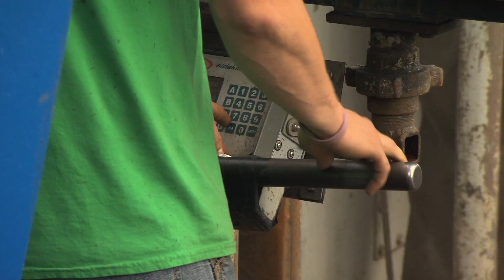Marcellus Shale Education: Economic and Community Development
About two-thirds of Pennsylvania sits over the Marcellus shale, which is a type of rock rich in natural gas deposits. Find out how Penn State Cooperative Extension has led the way in providing educational information that's helping landowners and local communities plan for and benefit from this valuable natural resource.